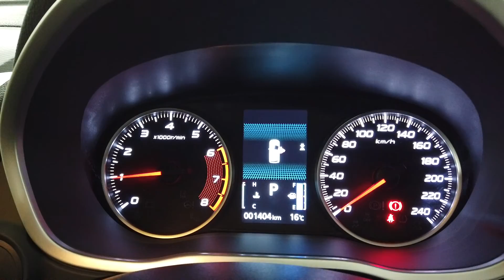2020 MITSUBISHI Eclipse_Cross Ryde, Sydney, New South Wales, Top Ryde, Australia 282310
Silver New 2020 MITSUBISHI Eclipse_Cross available in Ryde, New South Wales at North Shore Mitsubishi.

Hunter Holden
603 Victoria Road